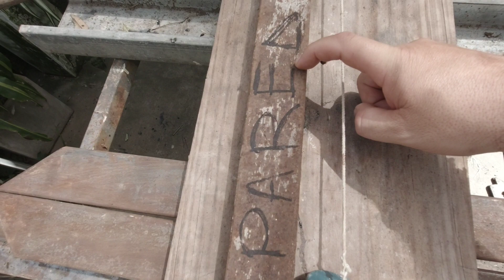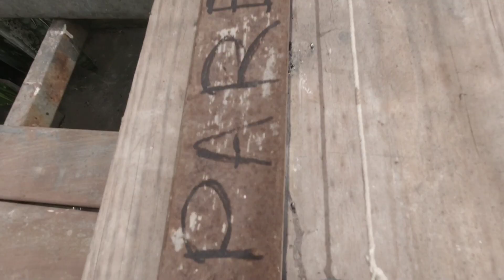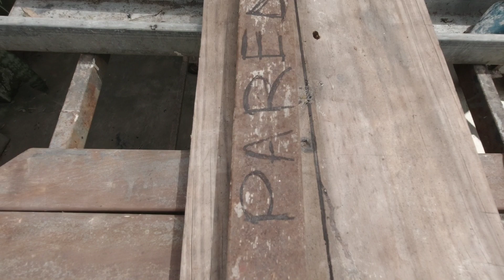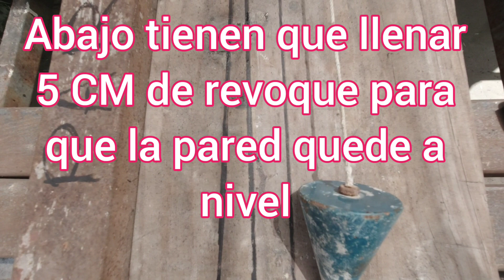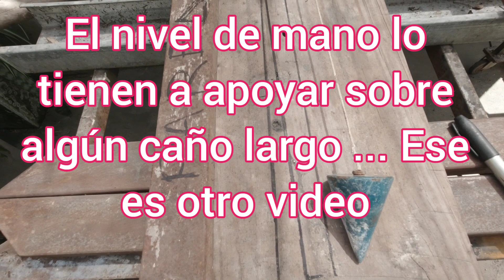Como Utilizar la PLOMADA de ALBAÑIL. Albañilería Para Principiantes.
amigos les muestro lo sencillo que es usar la plomada de albañil,,,  así podrán hacer su propio casa ...

Saludos para todos,les dejo una breve explicación de como usar una plomada de albañil,de un modo simple y sencillo para que cualquiera la aprenda a usar.Si te sirvió, déjame un comentario en la caja de comentarios, deja tu like y ayúdame a compartir en tus redes.Muchas gracias!

NO SE PIERDAN ESTE VIDEO PARA LOS ALBAÑILES MUY UTIL